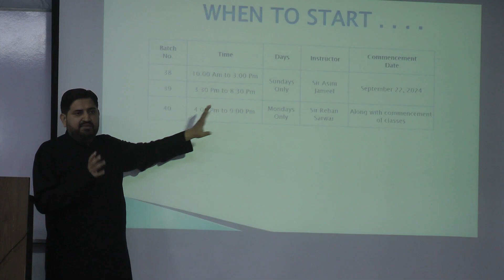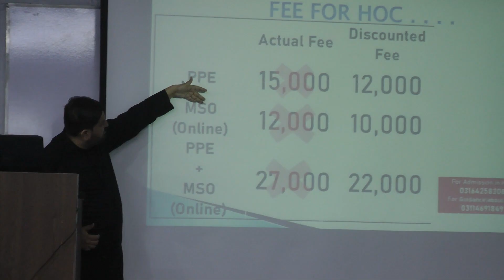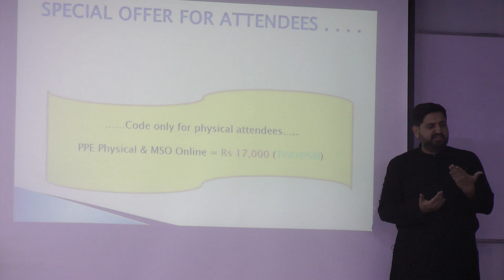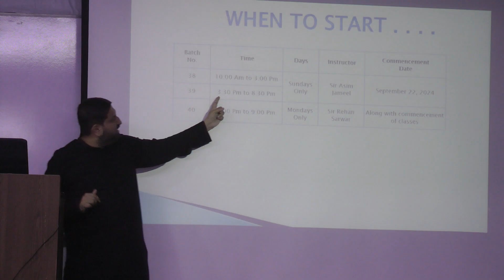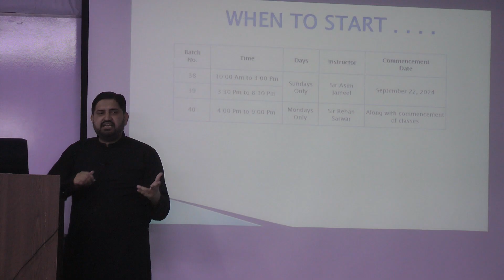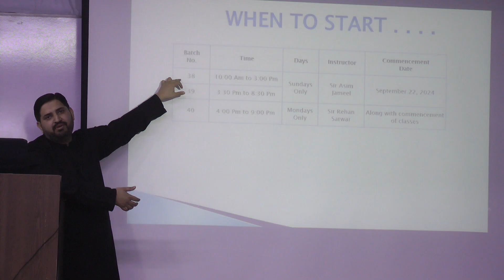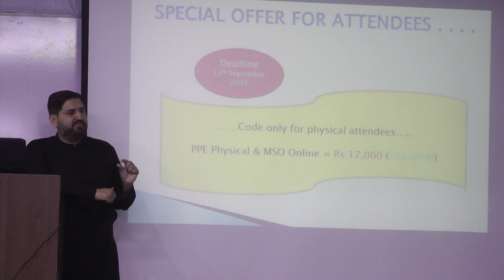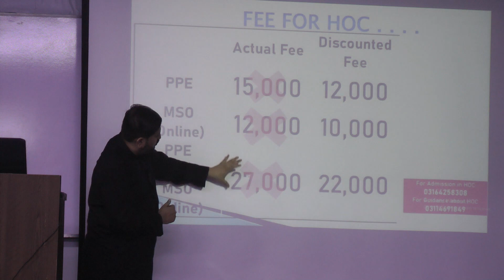VIDEO 7 WHAT TO DO IN THESE DAYS BEFORE INDUCTION